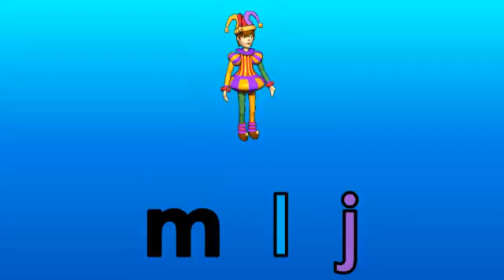What is the Beginning Sound? 3 - Letters (I to L)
What is the beginning sound of the picture?  This is an activity to help your children learn the beginning phonic sound of fun animated words/pictures.  You can pause the video to see if your child can figure out the beginning sound of all the pictures.  We hope you have fun with your child with this activity.